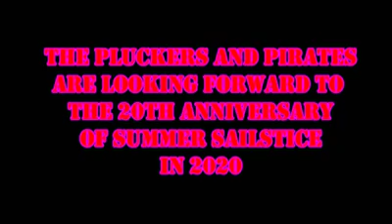Lake Canyon Yacht Club 2019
LCYC's Jolly Roger Pluckers & Summer Sailstice Pirates enjoyed themselves to the max for their 6th annual Sailstice celebration.